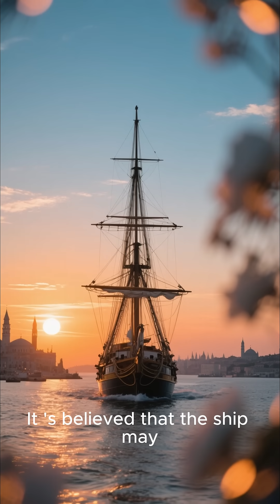Shipwrecks of the Ancients Unearthing Sunken Vessels from Antiquity | Sea Truth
🌊 Welcome to Sea Truth — Your Gateway to the Deep Blue.

⚓ Ancient ships reappear on the seafloor — sonar, ROV, and lab science reveal trade, loss and daily life at sea.

Shipwrecks of the Ancients — Unearthing Sunken Vessels from Antiquity follows maritime archaeologists, ROV pilots, and conservation teams as they map, document, and interpret shipwreck sites that carry two thousand years of commerce, conflict, and everyday life. From amphora-strewn fields and broken hull timbers to intact cargo stacks and anchor clusters, these wrecks are time capsules—if we read them with sonar, photogrammetry and lab science. ⚓🔬

In this episode you’ll see:
Multibeam sonar mosaics & bathymetry that expose wreck morphology and scatter fields.
ROV & diver close-ups of cargo (amphorae, ingots), hull remains, and construction details.
Photogrammetry reconstructions that rebuild ships in 3D so you can “walk” their decks.
Lab analyses (ceramic typology, residue, wood species, radiocarbon/dendro anchors) that tell origin, date and cargo.

Human context & heritage: what these ships reveal about trade networks, ancient economies, sailors’ lives—and why protecting sites matters.

▶️ Suggested chapters (edit to match final cut):
Opening: sonar reveal & the wreck question
Method: ship → multibeam → ROV → photogrammetry → lab
Close-ups: amphorae, timbers & cargo patterns
Lab results: residue, typology & dating
Mapping routes: what the wreck tells us about trade
Heritage & protection: permits, museums & ethics

Seen wreck material or old maritime maps in your region (respectfully)? Share in the comments—we may request permission to follow up. 💬